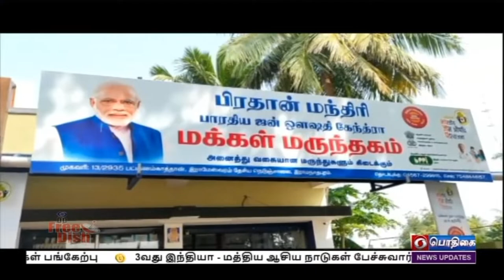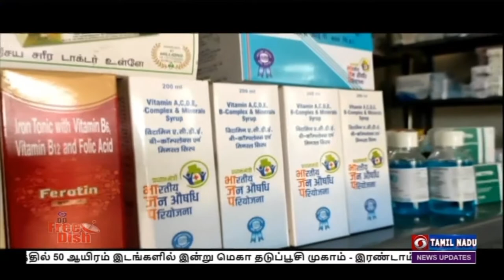குறைந்த விலையில் மக்களுக்கு மருந்துகளை விற்பனை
மருந்துகளின் விலை 70 சதவீதம் வரை குறைவாக உள்ளது என்பதால், மக்களின் ஆதரவை பெற்றுள்ள ராமநாதபுரத்தில் செயல்பட்டு வரும் மக்கள் மருந்தகம் தொடர்பான ஒரு செய்தி.